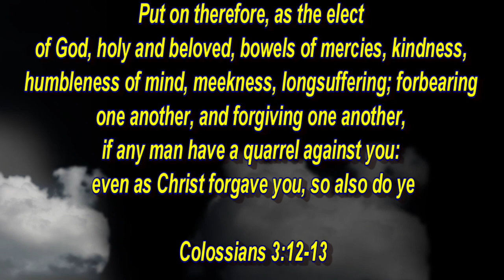Spot Run With The Kingz In Beaufort NC! (Morehead City)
The fall weather has brought in yet another year for a great spot run. These fish were jam packed in the channel with also extra action from a run of Spanish Mackerel. I hope you guys enjoy...